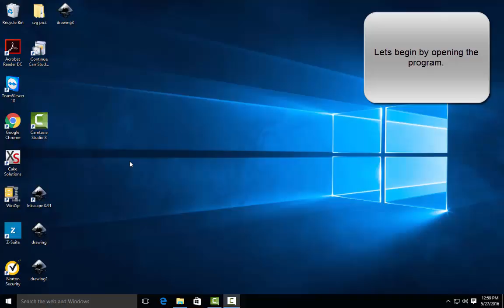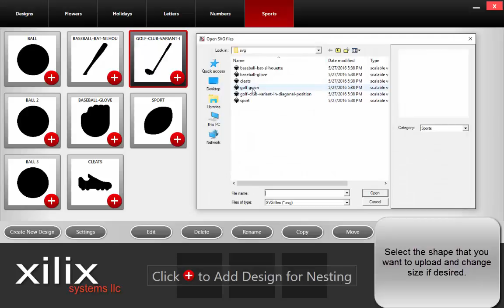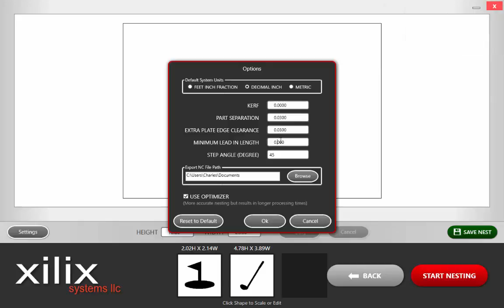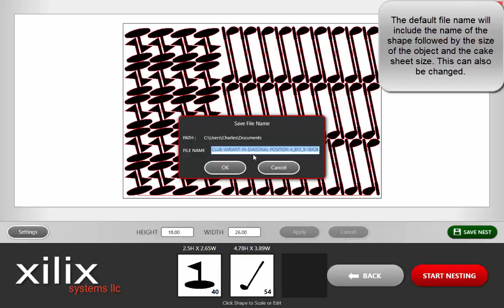Cake Solutions by Xilix Systems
Quick overview of the capabilities of Xilix Systems' Cake Solutions software for the Spectrum Series 1826 Waterjet Cutting System.  This software allows you to easily upload images from the internet or create your own custom made shapes and then create nested cutting patterns for your product.  It couldn't be simpler to get any shape you need!